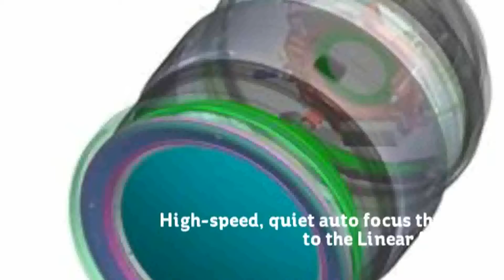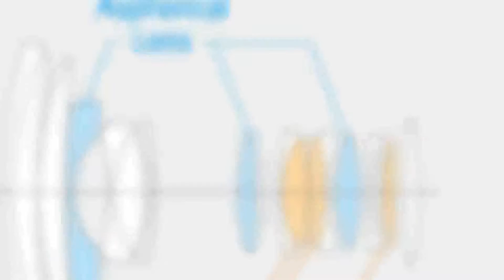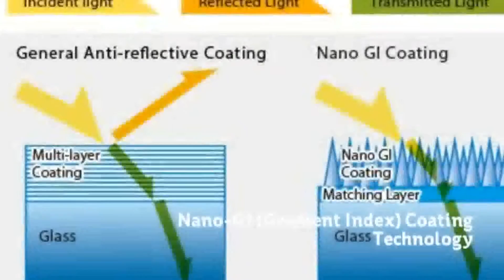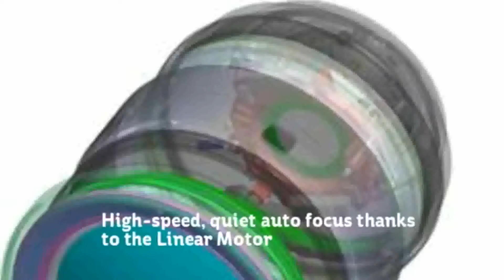RELEASE DATE Fujifilm 16-55mm f/2.8 XF standard zoom lens R LM WR (FUJINON XF 16-55mm F2.8 R LM WR)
Release Date: February 12, 2015. (Amazon)
FUJINON XF 16-55mmF2.8 R LM WR